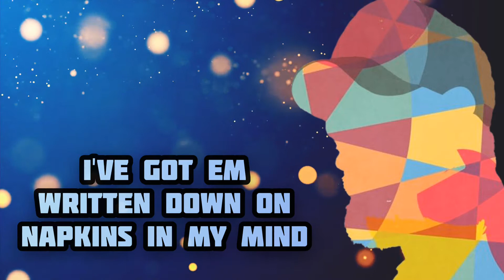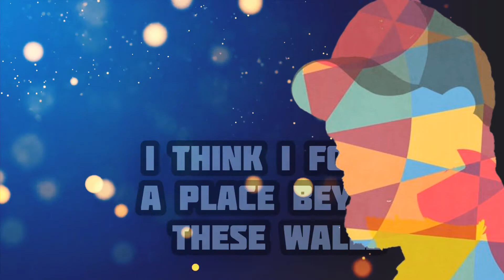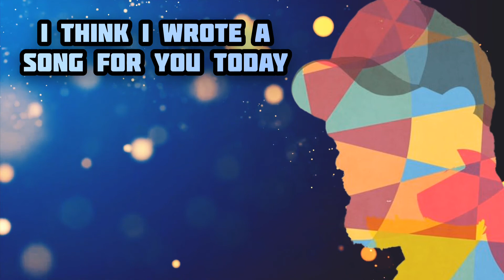(I Think) I Wrote a Song For You Today | Trench Digging During Peacetime | Left-Handed 2nd Baseman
Song: (I Think) I Wrote a Song For You Today
Artist: Left-Handed 2nd Baseman
Album: Trench Digging During Peacetime

LH2B is the creation of singer/songwriter/producer Fran Broderick. Fusing diverse influences ranging from folk to soul to synthpop, the result is stirring anthems and tender ballads, anchored by Broderick’s captivating lyrics. Rochester CITY Newspaper describes the music as a “joyous noise,” and writes, “this is where Broderick shines. His words are gold.” He's probably listening to John Prine rn

credits

All songs written and produced by Fran Broderick (Left-Handed 2nd Baseman)
Engineered, mixed, and mastered by Matthew Ramerman at The Green Room
Tracks 4 and 7 engineered by Brendan Simms
Additional engineering: Fran Broderick and Sam Snyder

All songs copyright Fran Broderick 2018.

Album artwork by Matt J. Carbone

Album personnel

Fran Broderick - vocals, rhythm guitars, lead guitar (track 3), synthesizer (3 and 6), accordion, piano (4 and 7), drum machines (3 and 9)
Greg Detwiler - drums
Dan Carter - bass
Shane Kelsen - piano, organ, Rhodes piano
Brendan Simms - trombone, acoustic guitar, backing vocals (4 and 7)
Ben Rossi - synthesizer (6), backing vocals (4)
Trevor Holly - lead guitar (1, 4, 8)
Matthew Ramerman - shaker, tambourine, drum machine (6)
Rita Harris Proctor - backing vocals (1 and 3)
Zac Lijewski - viola
Stephen Burke - standup bass (4)
Dan Merkey - saxophone
Justin Lloyd - trumpet
Hobbes - dog bark

Special thanks to everyone involved in making this happen. Y’all know who you are.